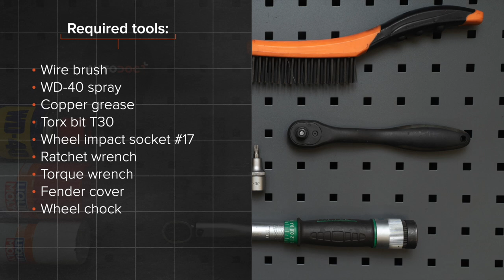Hvordan bytte bak bremsetrommel der på OPEL CORSA D [AUTODOC-VIDEOLEKSJONER]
Hvordan bytte bak bremsetrommel OPEL CORSA D 4 (L08, L68) 1.3 Hatchback 2006–2014 [AUTODOC-VIDEOLEKSJONER]

Bremsetrommel til kjøretøyet OPEL Adam (M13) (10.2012–...) / OPEL Corsa D Van (S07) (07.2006–08.2014) / OPEL Corsa E Hatchback (X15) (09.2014–...) / OPEL Corsa E Van (X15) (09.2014–...) / VAUXHALL Corsa Mk3 (D) Hatchback (S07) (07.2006–08.2014) bør som regel erstattes i én og samme prosedyre. Det er imidlertid noen små forskjeller, på grunn av spesifikke egenskaper ved kjøretøyets design.

0:00 — OPEL CORSA D – Bremsetrommel: trinn-for-trinn veiledning for utskifting
0:31 — Hev bakdelen på bilen og sikre den på støttene.
0:53 — Rengjør festene til trommelbremsene.
1:46 — Fjern trommelbremsen.
2:00 — Installer en bremsetrommel.
2:26 — Rens festepunktet til felgen.
2:40 — Skru inn boltene.